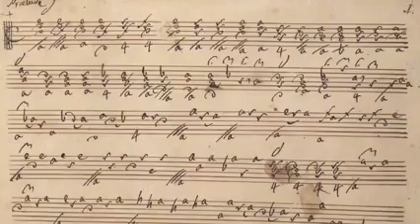Prélude sylviusleopoldweiss 11stringguitar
Ernst Gottlieb Baron (1727), he said: "Who knew Weiss, affirmed , in arpeggios Weiss has an extraordinary texture of full voices. Harmony is expressed horizontally as an articulate melody rather than like vertical chord blocks ". This form of writing correlates with the techniques of division broken style, increasing the rhythm and articulating both melody and harmony. "Prelude" F major by  S.L.Weiss, at the beginning of Prelude , the 27 chords in half note allow, various interpretations. Here is 3 different interpretation of this "Prelude" :
The first is an interpretation by Michel Cardin and the second and third are my interpretation